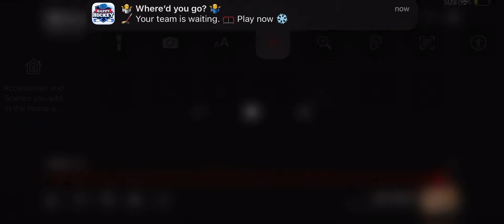20th Century Fox Home Entertainment HD